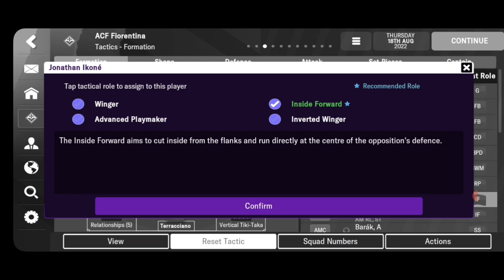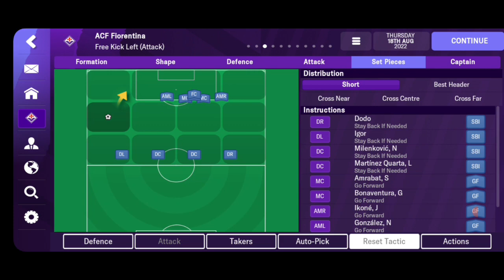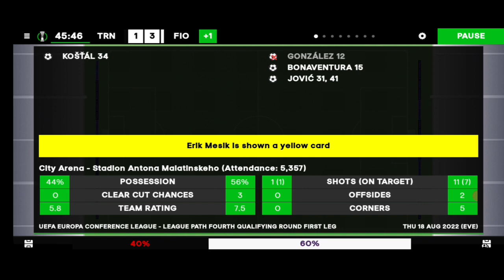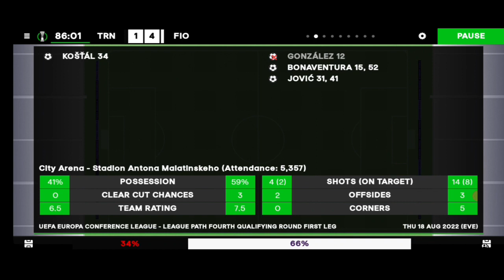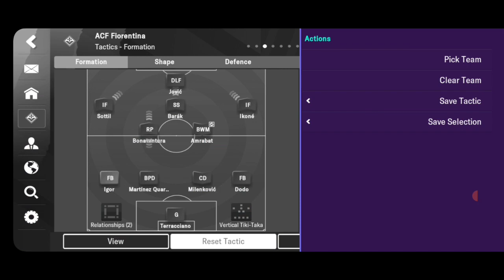Fiorentina Winters Update Player Vincenzo Italiano 4-2-3-1 Taktik FMM 2023